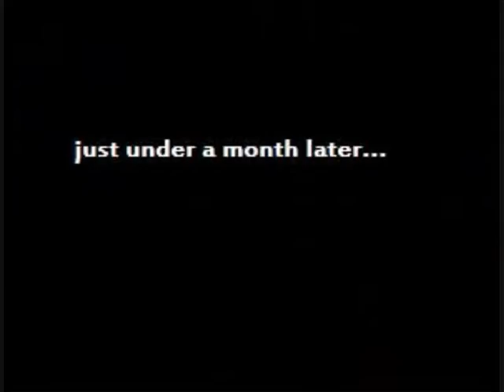Leddra Chapman Video Diary: Quiksilver Photo shoot in Prague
Leddra headed to Prague last week to do a few days of photoshooting for Quiksilver woman...

heres what she got up to with the Quik gang!

The Model : Kraftwerk